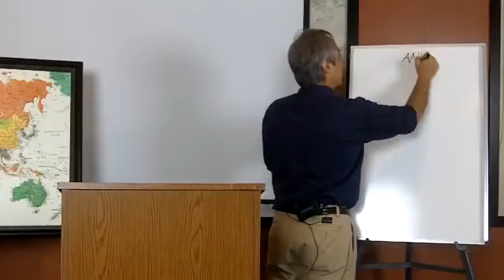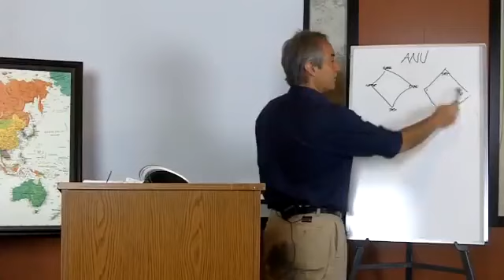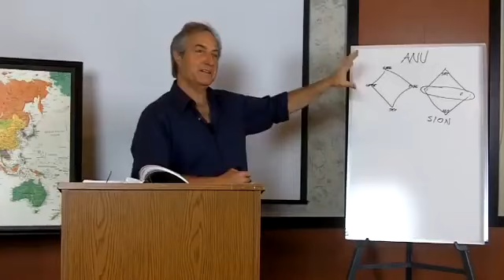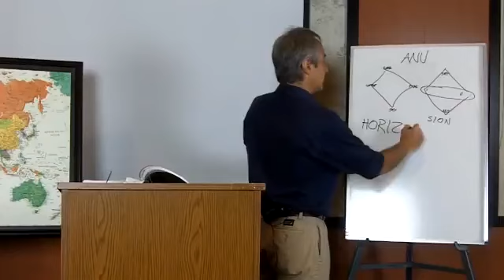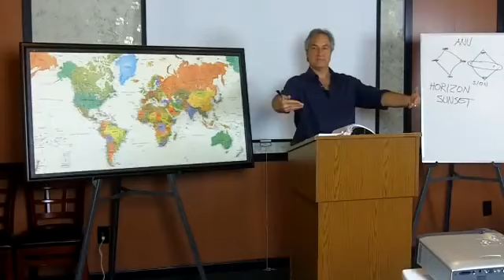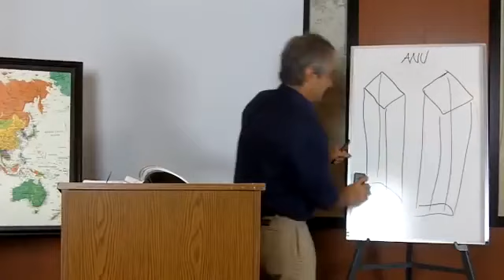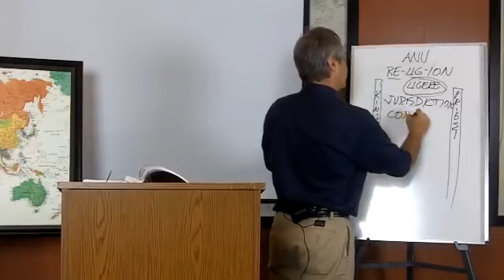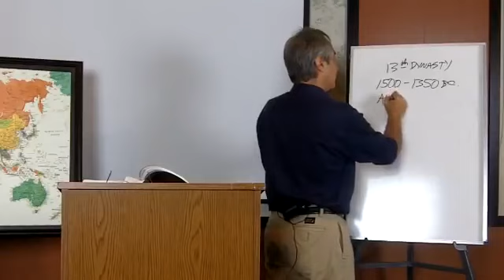How It All Fits Together Part 3 of 17 - Ken Scott of Panterra Vida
60 plus years of research brings an interesting explanation of today's world and why it functions the way it does.